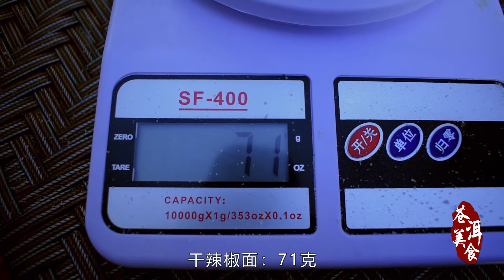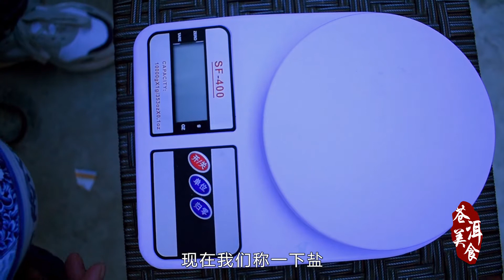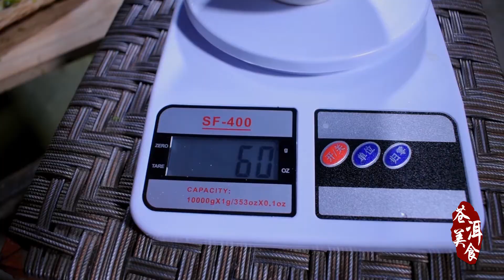厨艺干货:教你如何腌制出酸爽的水腌菜和酸腌菜，建议收藏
在中国云南大理的白族人民，日常生活中最喜欢腌制酸腌菜，从早餐开始，顿顿离不了酸腌菜。